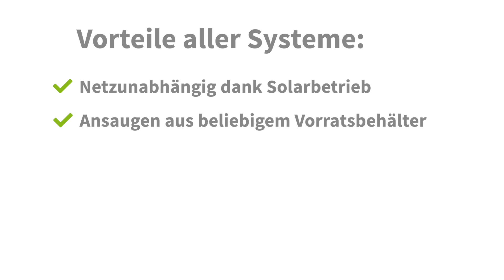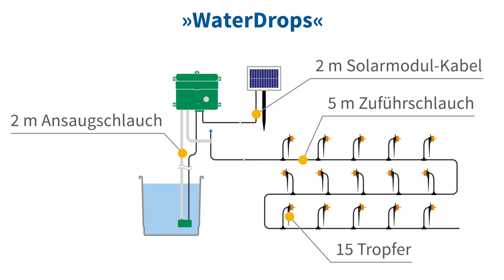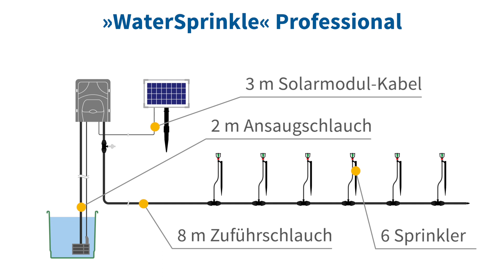Esotec Solar Bewässerungssysteme im Vergleich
Ganze vier Water Drops Bewässerungssysteme gibt es inzwischen im Hause Esotec. Jedes System erfüllt einen anderen Zweck. Das Wasser wird je nach System über eine Tröpfchenbewässerung, Kreisberegnung oder Nebelberegnung verteilt.

So können Sie jegliche Arten von Pflanzen nachhaltig und sparsam mit der Kraft der Sonne bewässern. Welches System kommt für Ihren Garten in Frage?

Solar Fans aufgepasst!

Bei weiteren Fragen steht Ihnen unser Solarversand Team jederzeit persönlich zur Verfügung!

esotec GmbH – Ihr Ansprechpartner für Solar Gartenprodukte